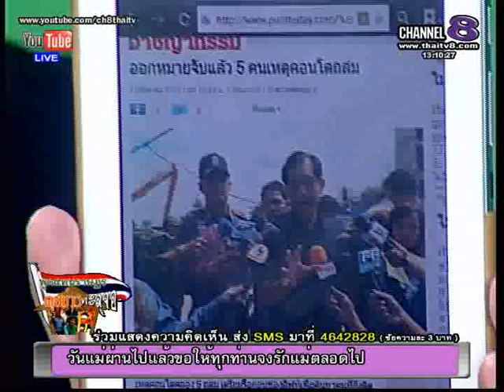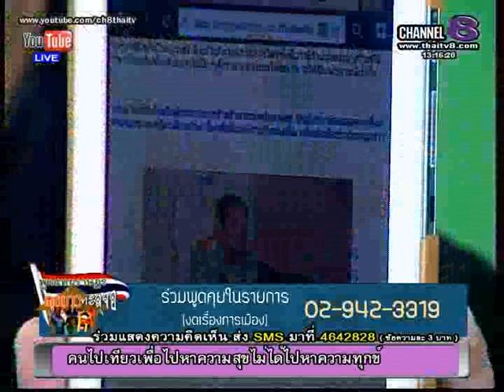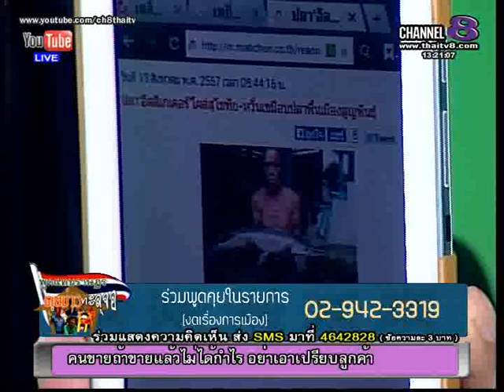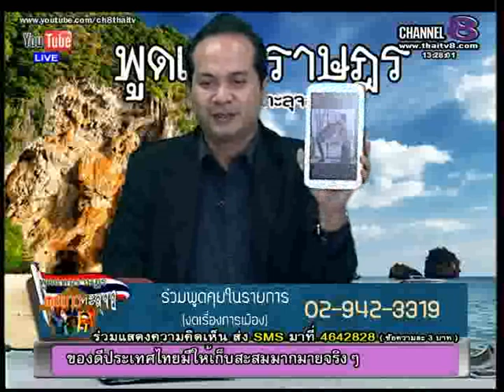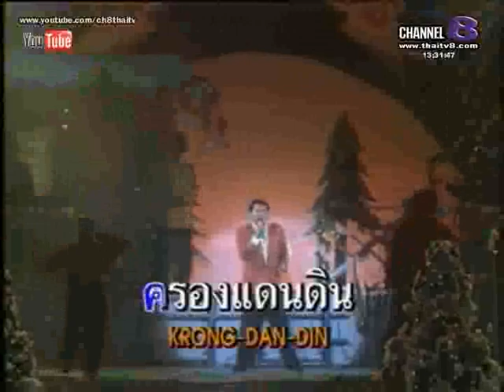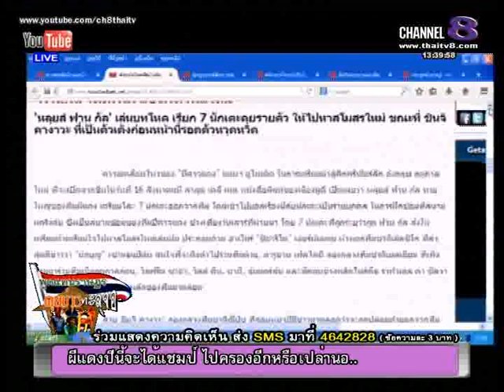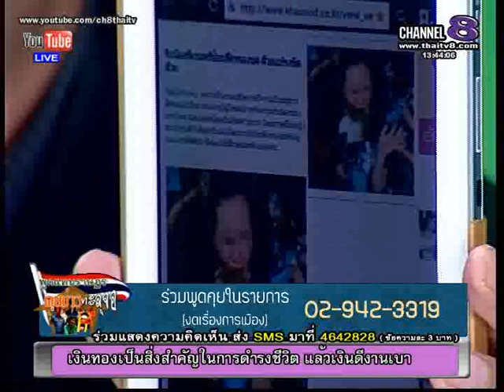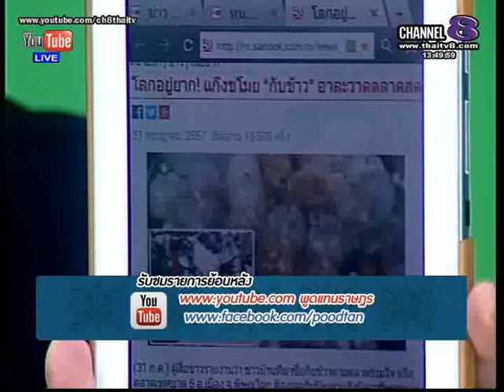ช่อง 8 ทีวีพูดได้ รายการ พูดแทนราษฎร คุยข่าวทะลุจอ 13-08-57 เบรก 2